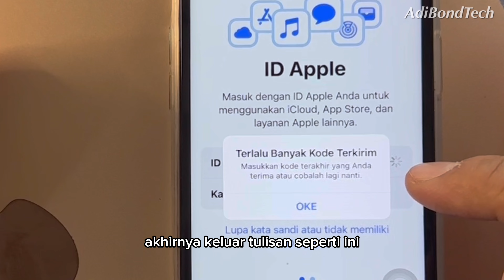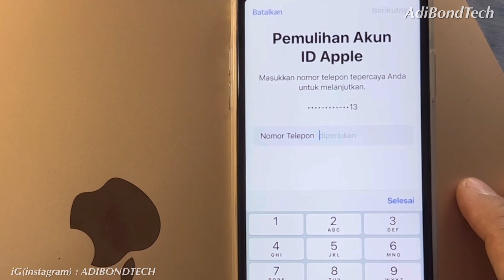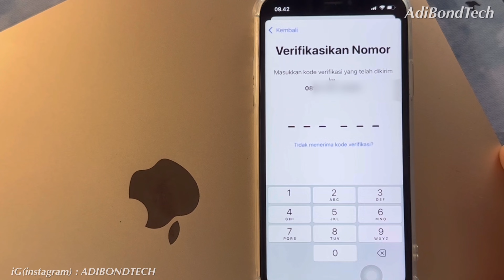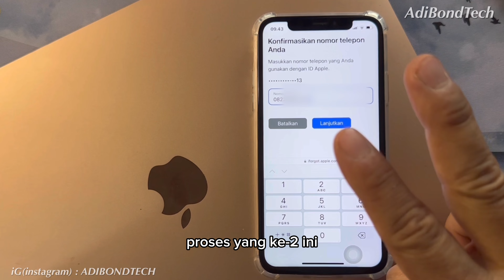tidak bisa Masuk iCloud karena “ Terlalu Banyak Kode Terkirim “ bgmn solusinya ?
Saya mau login iCloud tapi terkendala masalah begini :

“Terlalu Banyak Kode Terkirim”

“Masukkan kode terakhir yang Anda terima atau cobalah lagi nanti”

Bagaimana mengatasi masalah ini?